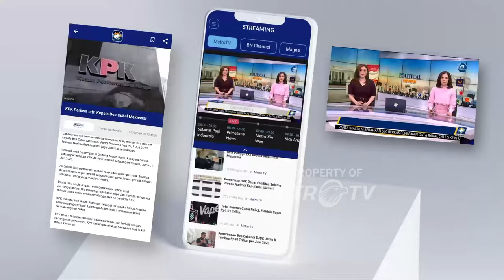Metro Xinwen - Mahfud MD Sampaikan Ucapan Selamat kepada Prabowo dan Gibran Pasca-Penetapan KPU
MetroTV, Calon wakil presiden nomor urut 3 Mahfud Md mengucapkan selamat kepada Prabowo Subianto dan Gibran Rakabuming Raka yang telah ditetapkan oleh KPU sebagai Presiden dan Wakil Presiden terpilih berdasarkan Pemilu Presiden dan Wakil Presiden 2024.